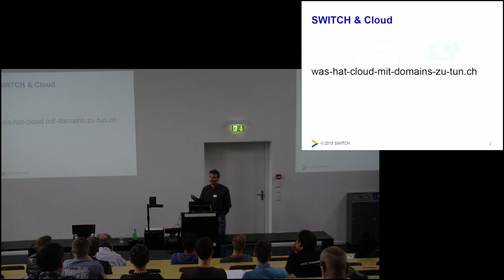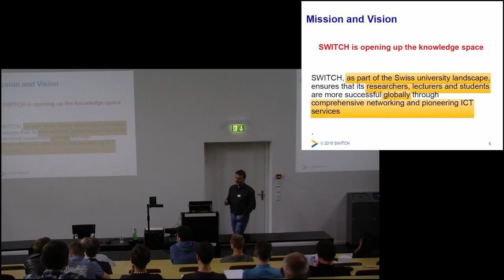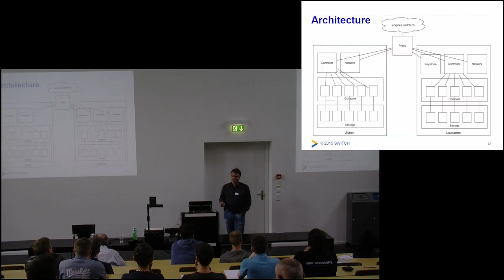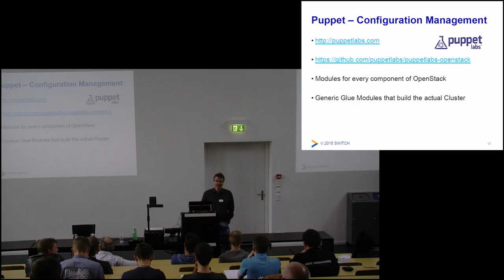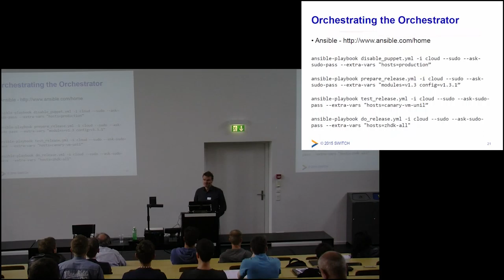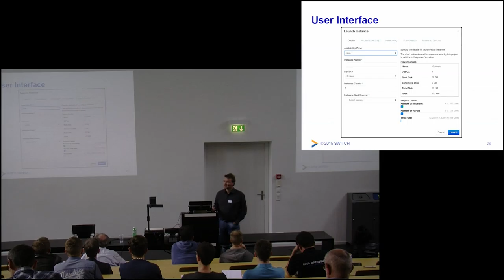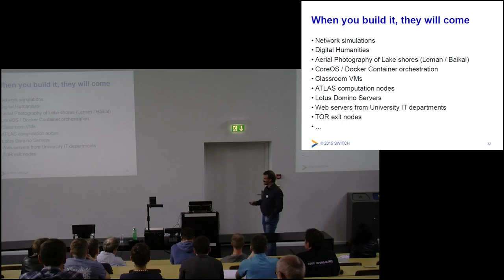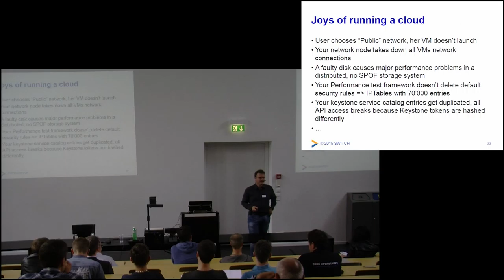Talk 2 - Jens Christian Fischer